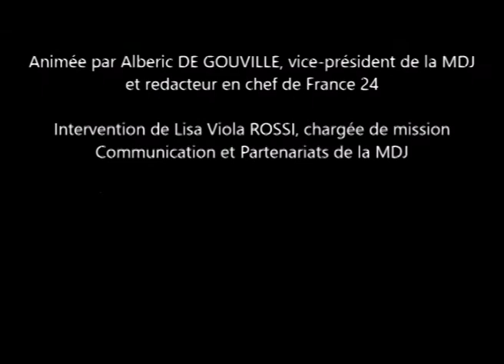Assises du journalisme de Tours : rencontre avec la MDJ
Aujourd'hui à Tours. La Maison des journalistes aux Assises internationales du journalisme et de l'information.
A ne pas rater, la rencontre avec des journalistes réfugiés en France, membres de la Maison des journalistes (MDJ)
à 11h30 Auditorium Descartes - Centre de congrès Vinci
Collégiens et lycéens rencontrent deux journalistes qui ont dû fuir leurs pays à cause de leur métier. Réfugiés en France et accueillis par la MDJ ces deux personnalités ne baissent pas les bras et témoignent auprès des jeunes de leur passion pour cette profession - qu'ils exercent depuis la France - mais également des difficultés rencontrées dans leurs pays.
Animé par Alberic DE GOUVILLE redacteur en chef de France 24 et vice-président de la Maison des journalistes.
Avec Elyse NGABIRE, journaliste burundaise et correspondant du groupe Iwacu pour la France et l'Europe, Halgurd SAMAD, journaliste kurde irakien correspondant de la télévision kurde NRTTV et reporter free-lance, Lisa Viola ROSSI, chargée de mission Communication et Partenariats de la MDJ